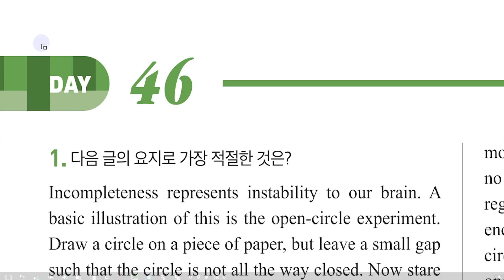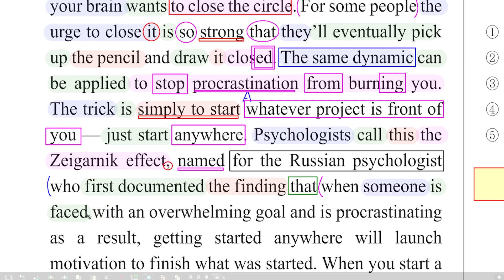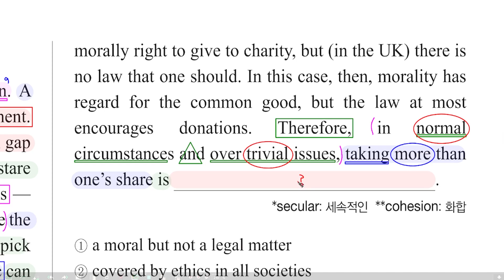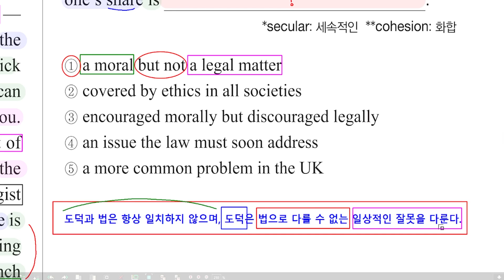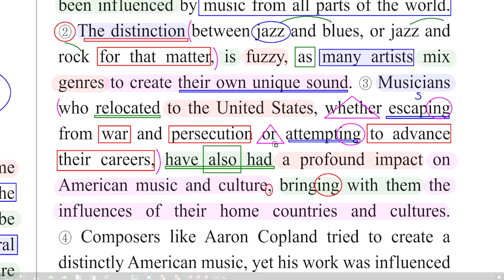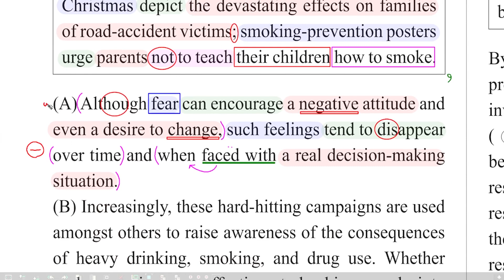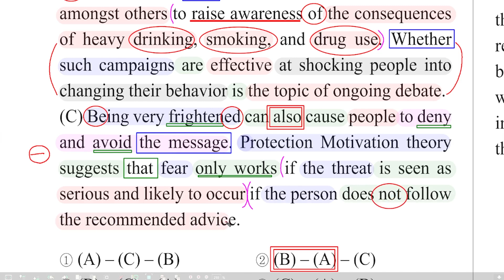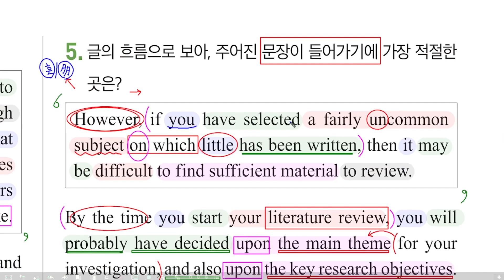수능실감 실감하다 300제 Day 46 [ 영어 독해 5문항 수능 고등 내신 ]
1번 00:00 / 2번 07:33 / 3번 13:28 / 4번 19:57 / 5번 26:58
주어(S : 파랑) 동사 (V : 초록) 목적어, 주격보어 (O, S.C : 빨강)
목적격 보어, 수식어 (C, M : 보라) 수식어 (M : 회색)
수능실감 실감하다 300제 Day 46 (5문항)
문장 해석의 기본 원리와 독해 문제 풀이의 근본적 접근 방법을 설명합니다.

수능 고등 영어 독해 원리 & 문제 풀이 방법 [ 수능 실감 실감하다 Day 46 ] 대구 수성구 정화여고, 확인영어수학